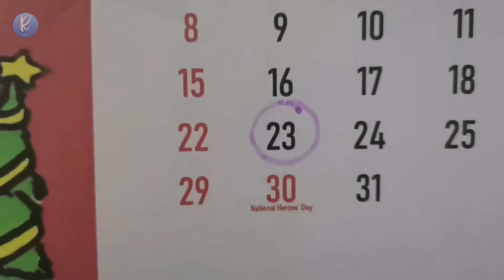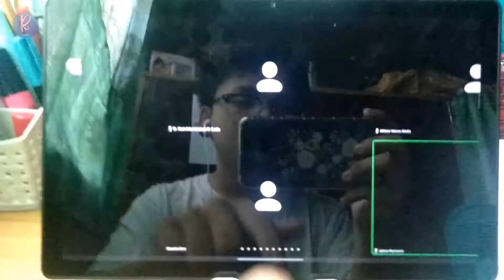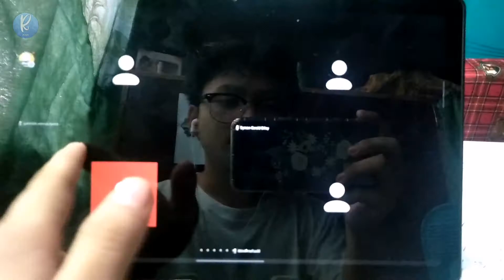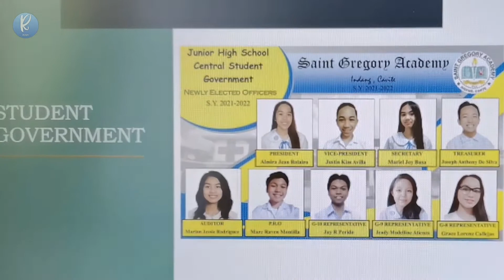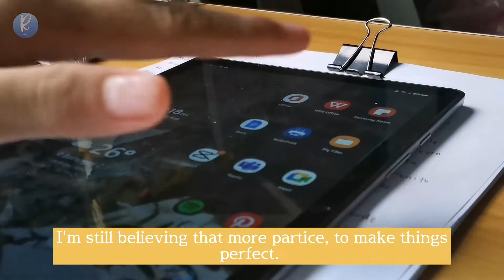our first day of back to school | back to school 2021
raven escobar montilla

The video was filmed on Monday, August 23. I just uploaded the video yesterday because I got too tired even it is our first day of school, and I've also done many activities last Monday and I really enjoyed it too. Still hoping you guys like my video and it would be a really big help for me if you would subscribe to my channel 😁 because I'm planning to grow this channel also and to be my source of income maybe? haha to also help my needs and wants, thank you! 🤗❤️

vlog #10